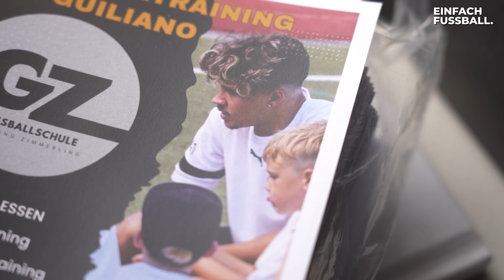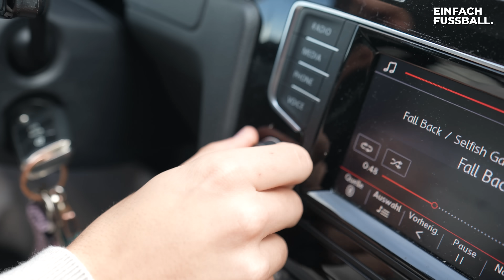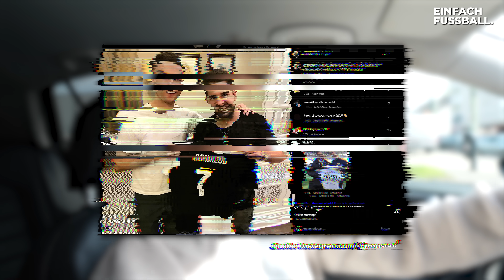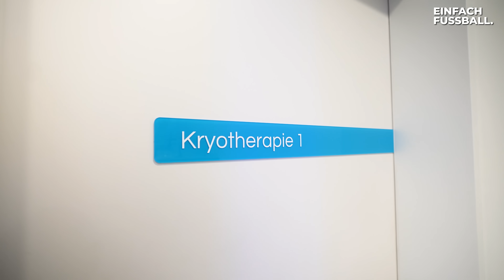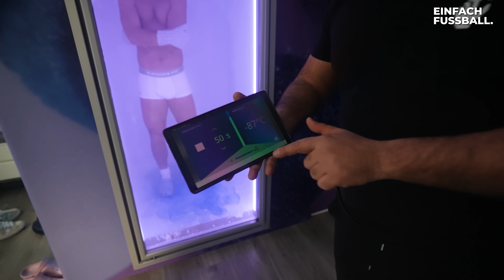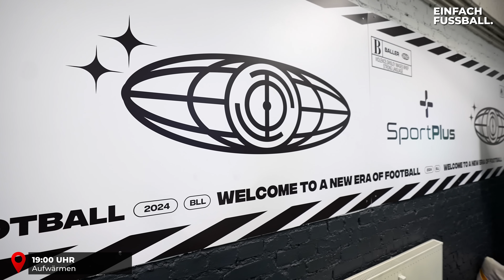Ein Tag im Leben eines Fußballers!😳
Wir haben Baller League Spieler Guiliano Zimmerling besucht und einen Tag lang begleitet! ⚽️❤️